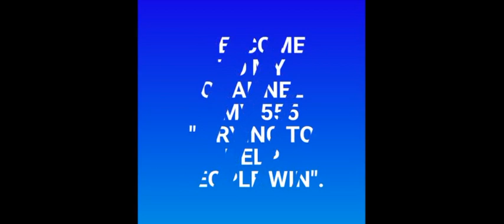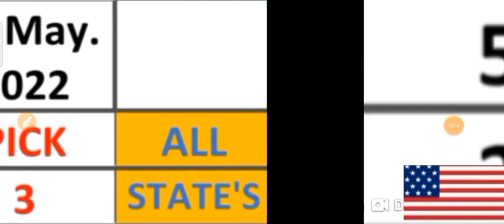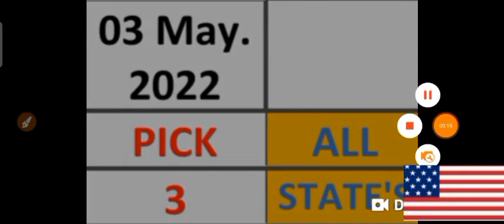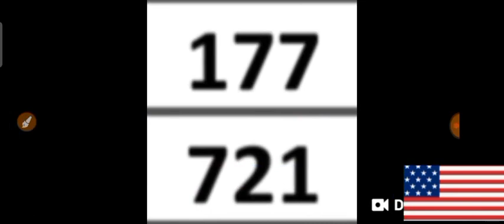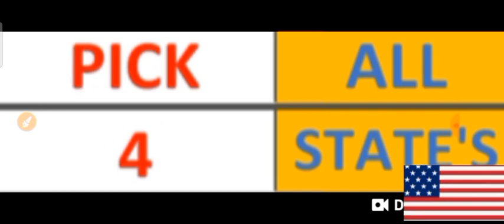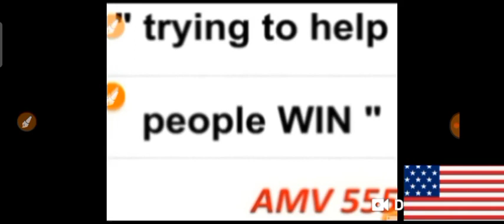PICK 3 & PICK 4 ALL STATES BEST LOTTERY NUMBERS for 03 May 2022 just try | AMV 555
This are my Best bet for PICK 3 & PICK 4 All States Best LOTTERY NUMBERS for  03 May 2022. Just try.
BET WISELY
Happy WINNING
Good luck